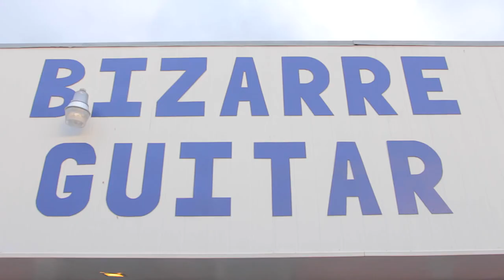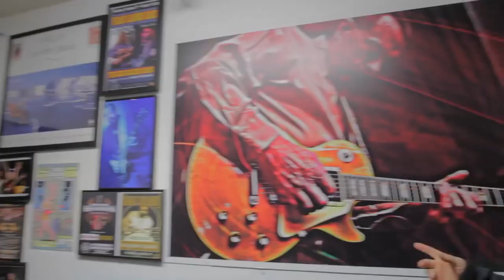Frank Hannon - Tour of "Bizzare Guitar with Greg Golden"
“From One Place…To Another” Vol. 2 available on May 18 - Pre-order

“From One Place…To Another” Vol. 1 on CD, digital download & across streaming platforms.

Video by TC